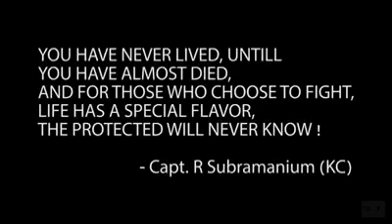patruorism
Video from Abdul Wahab